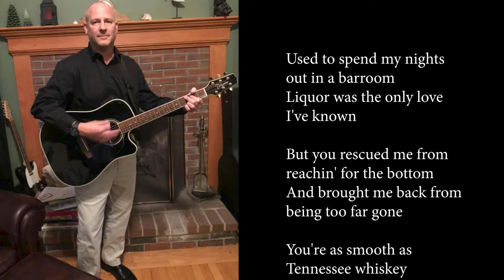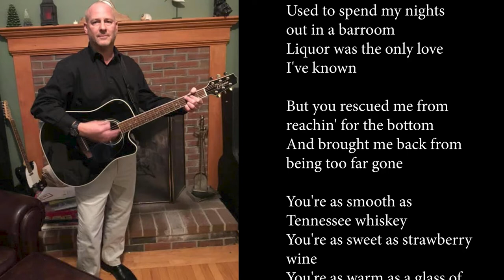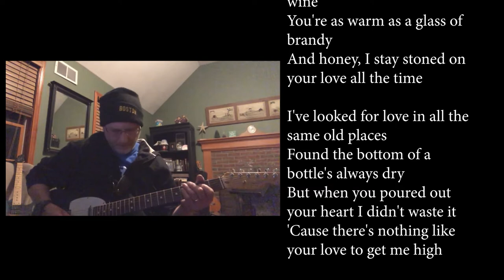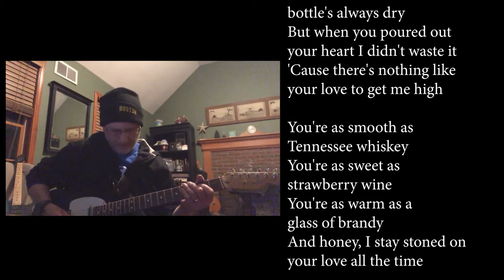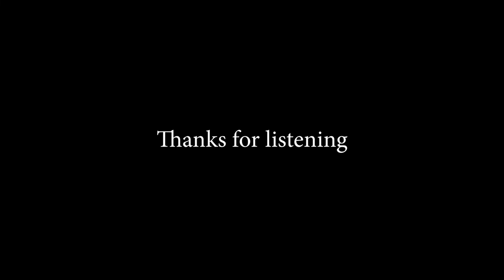Tennessee Whiskey cover David Torrisi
This is my version of Tennessee Whiskey. I play in a local duo called the Derrick and Dave Acoustic Duo. Check us out on Facebook!